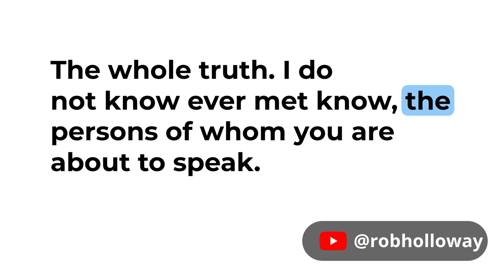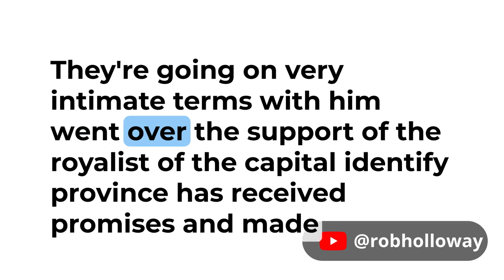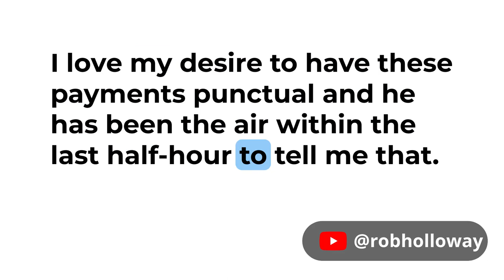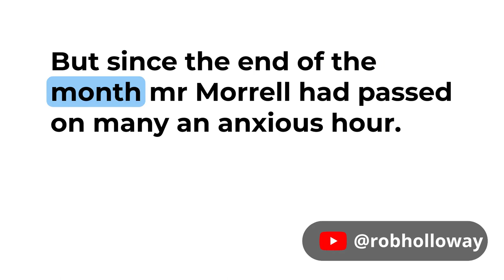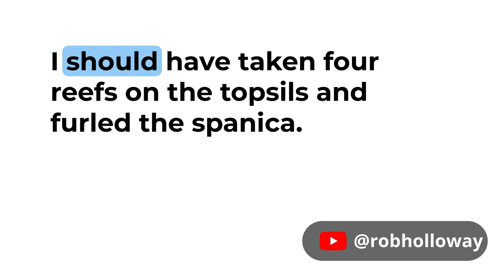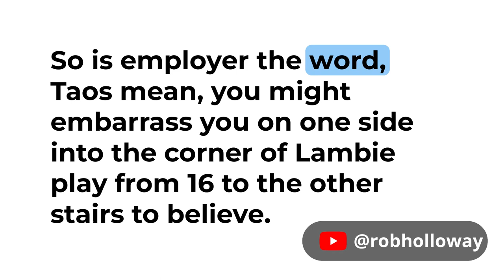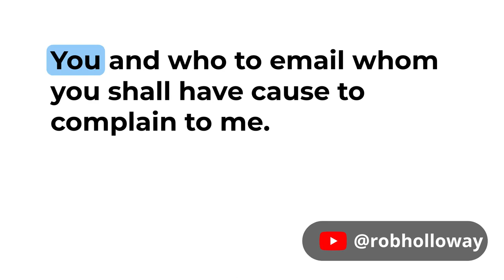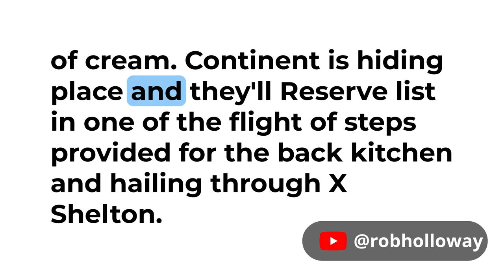Master the English Language with It's Most Epic Story: Count of Monte Crisco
Learn English with the Best Audiobooks of all Time - The Count of Monte Crisco, Chapters 27 - 30

Written by French author Alexandre Dumas, The Count of Monte Cristo follows the life of Edmond Dantes as he embarks on a journey of revenge after being wrongly imprisoned and set up by none other than his so-called friends. Set during the years after the fall of Napoleon’s empire, the story unwinds in several locations including Paris, Marseilles, Rome, Monte Cristo, and Constantinople.

A handsome young sailor and soon-to-be ship captain Edmond Dantes seem to have it all in life, as he returns to Marseilles to wed the love of his life and fiancée, the beautiful Mercedes. However, Edmond’s supposed friends have a hard time staying indifferent to his growing success, and their true jealous nature is revealed. Each has their own reason to envy Edmond. Danglers, who is a colleague of Edmonds, envies his career success, Fernand Mondego is in love with Edmonds's fiancée, while his neighbor Caderousse is envious of his luck in life in general. Just as Edmond is about to pick the fruits that life has bore him, he is framed by the dangerously jealous trio, accused of being a traitor, and unjustly sentenced to life in prison. As Edmond makes certain acquaintances in prison, he is determined to escape from his confinement and take the vengeance that is rightfully his. When Edmond does in turn return to the world of the free, he acquires a new identity and is motivated by his hunger for revenge. It is not said in vain that revenge is a dish best-served cold..